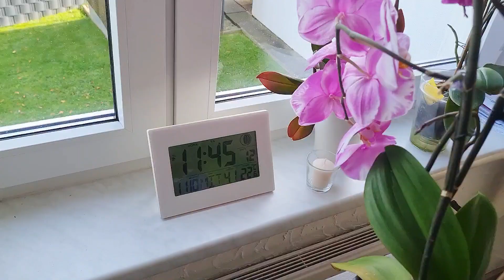Aktuell blühende Orchideen